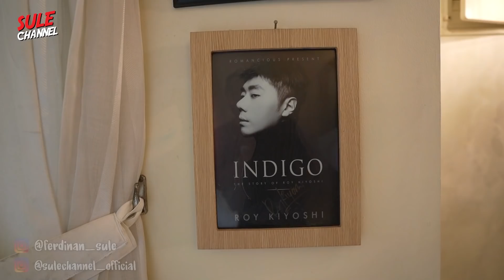EKSKLUSIF!! ROY KIYOSHI IKUT BICARA FENOMENA SPIRIT DOLL!!